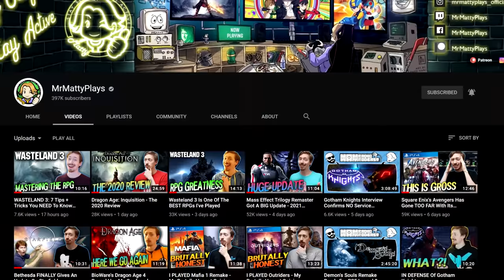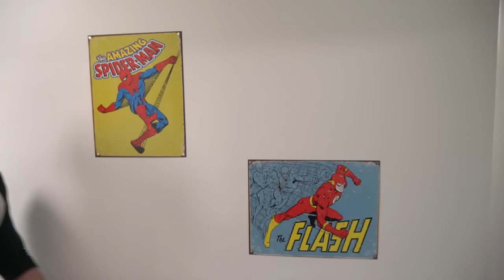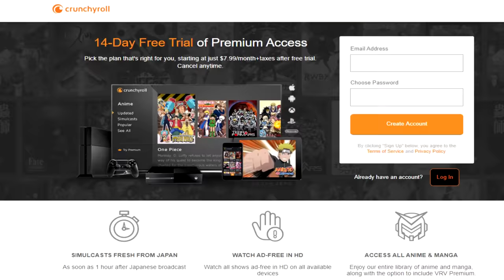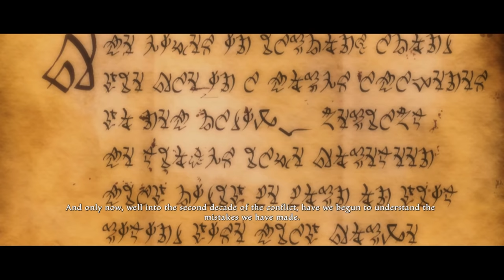Kingdoms Of Amalur Re-Reckoning Is AN UNWORTHY Remaster For A Great RPG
to get CrunchyRoll ad free for 14-days!
I love Kingdoms of Amalur as much as the next RPG fan, but this remaster feels like a missed opportunity to me. A lot of QOL enhancements go unchecked, but if you've never played this before then now is a good time to right that wrong. Ultimate, Kingdoms Of Amalur Re-Reckoning Is A UNWORTHY Remaster For A Great RPG.